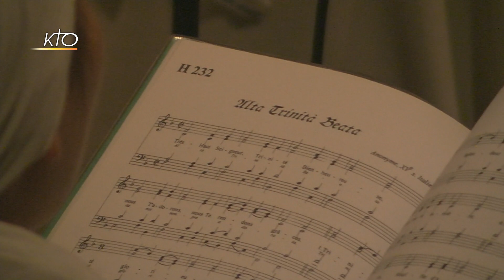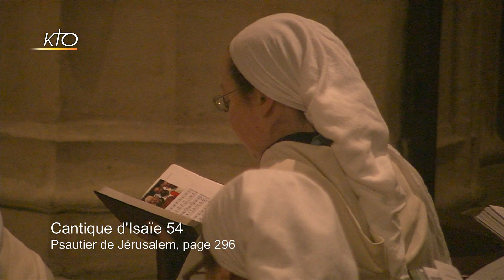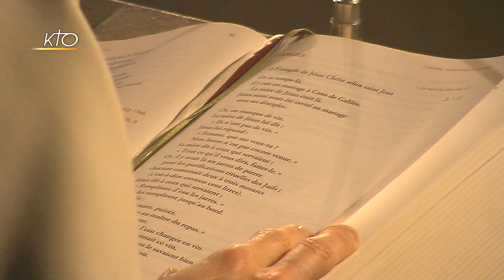Laudes du 11 février 2020